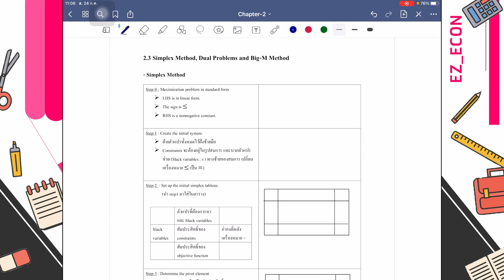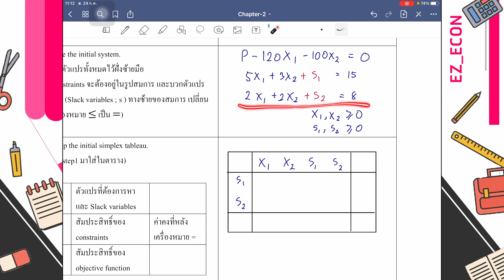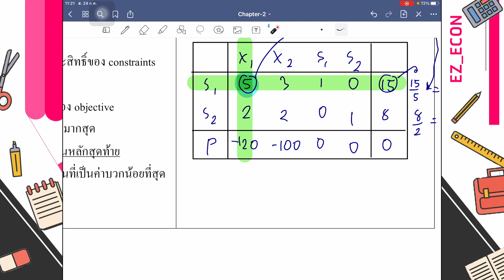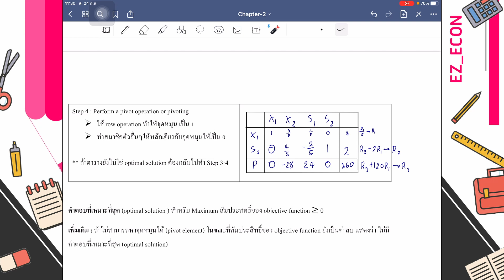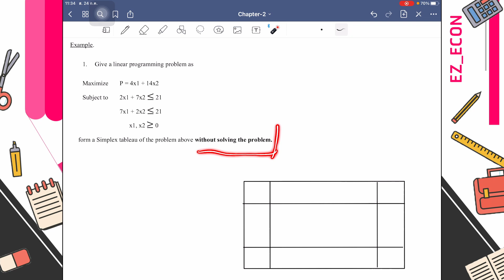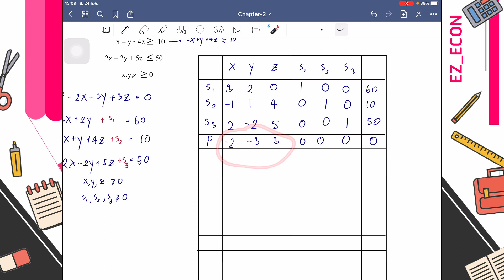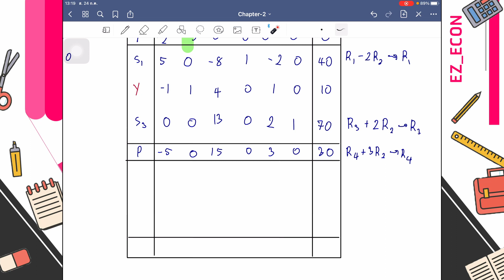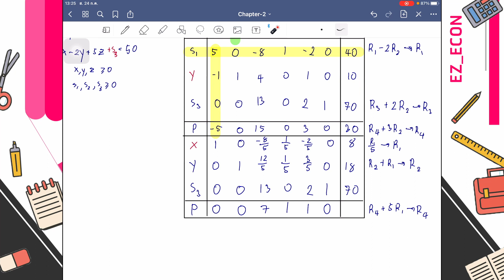EZ ECON – 206171 CH2 Simplex method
สามารถสมัครรับเอกสารประกอบการสอนได้ที่

หากมีข้อสงสัยสามารถติดต่อได้ที่ Facebook Page: สโมสรนักศึกษาคณะเศรษฐศาสตร์ มช. - Economics Student Union, CMU